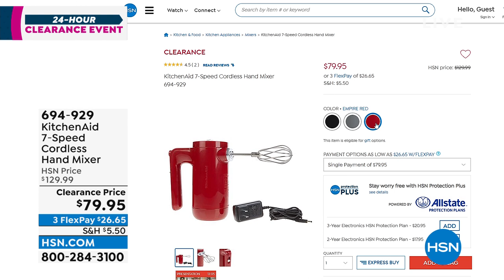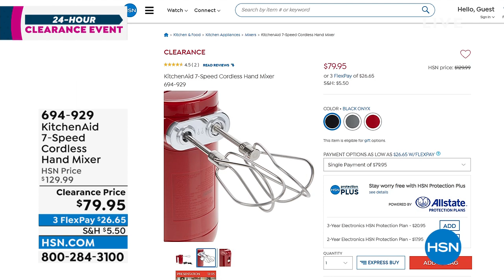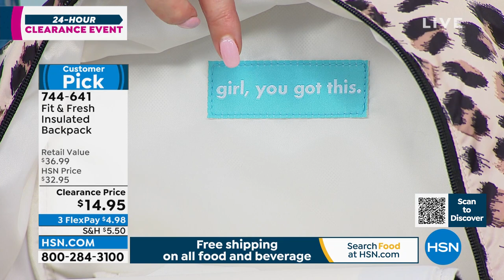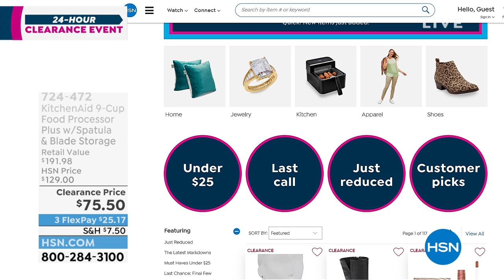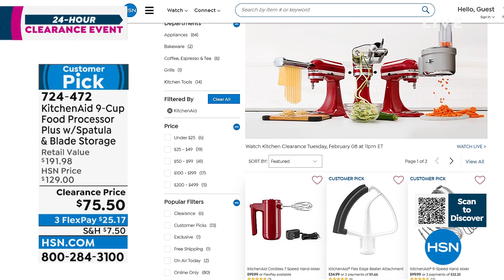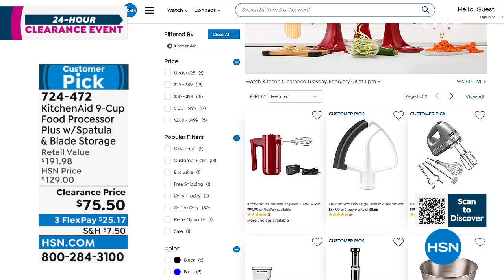HSN | Kitchen Clearance 02.08.2022 - 11 PM